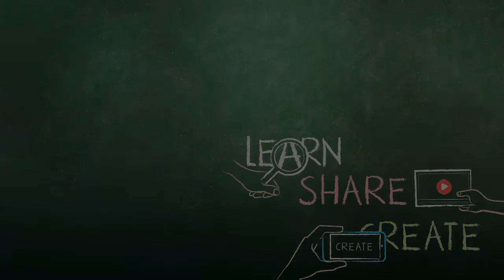Making Clear Transitions Between Lessons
P.J. Auchterlonie  |  Caldwell Elementary  |  Wichita, KS

Making it clear when one lesson ends and a new one begins helps students focus, stay engaged, and prepare to learn. Reviewing rules and expectations with the class encourages good habits for transitioning between lessons.